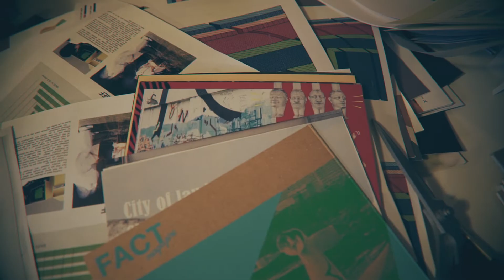Edges Ahead – 貝印と探る“その先”のカルチャー #03 Art Issue / 河村康輔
「Edges Ahead＝先端のその先」とは、2019年で111周年を迎えた刃物メーカー貝印の掲げるテーマだ。今という時代の“その先”にある景色こそ見たいし、追いかけたいし、フォーカスしていきたいというのがEYESCREAMの姿勢でもあるから、じゃあもう一緒になって探っていくしかない。今に息づくカルチャーの“先端のその先”にあるのはきっと、もっと自由で、情熱的で、リアルな日常の気がする。

貝印とEYESCREAMが送る連載シリーズ第3弾は、コラージュアーティスト／アートディレクターの河村康輔と繰り広げるArt Issue。

Credit
photography_Shiori Ikeno, videography_Yuichi Masuda, edit_Takuya Nakatani
Produced by EYESCREAM

ー

これまでの連載は下記より確認を。

Edges Ahead – 貝印と探る“その先”のカルチャー
#01 Skate Issue / SOUSHI

#02 Conversation Issue / あっこゴリラ×haru.×清水文太